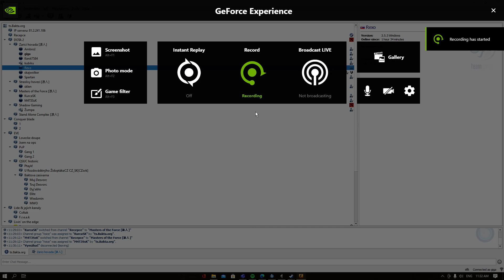Edge Bug Line Up